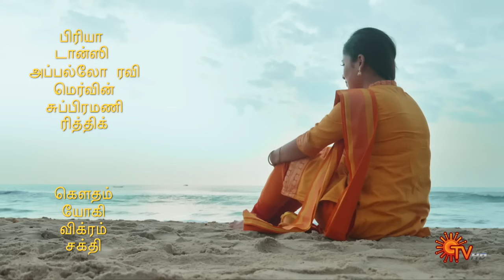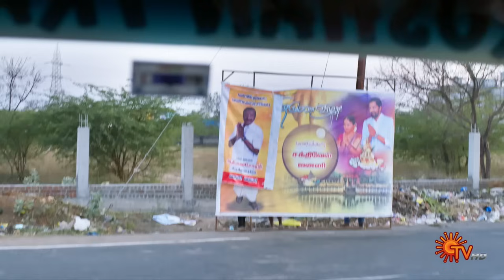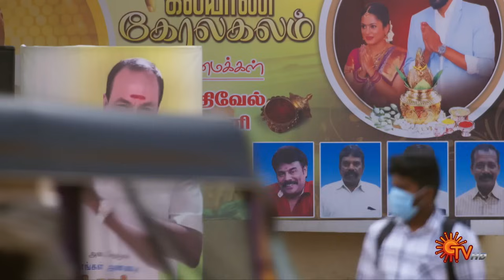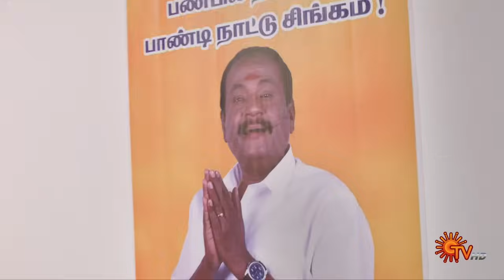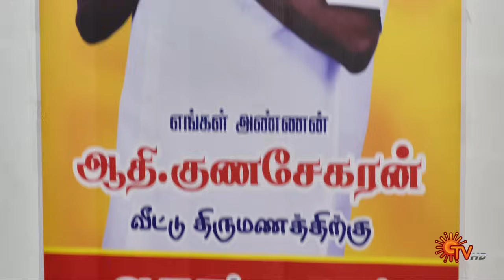Ethirneechal - Full Episode | Ep - 30 | Digital Re-release | Tamil Serial | Sun TV